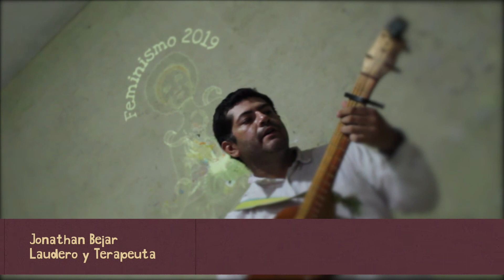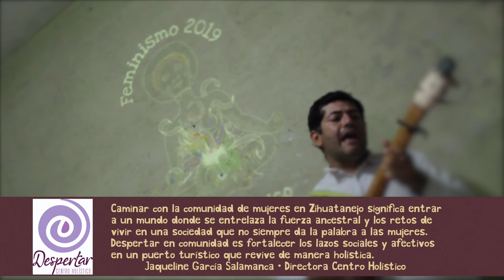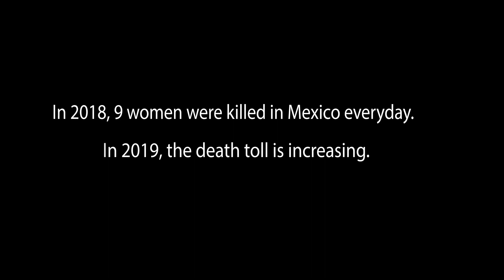LiMe Fem19 Ixtapa Zihuatanejo Mx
Después de nuestro evento en Chicago el 19 de Octubre en Citlalin Gallery & Theater, LiMe viajó a México para exhibir nuestra octava edición de Little México Films Festival bajo el tema de “Feminismo” junto con el material recaudado mostrando el cortometraje ganador y algunos internacionales como punto de referencia.

Objetivo: crear puntos de referencia para así buscar la competitividad cualitativa entre realizadores mexicanos con el mundo. Así mismo buscar la difusión de la perspectiva internacional sobre el tema “Feminismo” plasmada en nuestros cortometrajes.

Seguido de los cortometrajes un panel de discusión sobre nuestro tema en contienda con una especialista local.